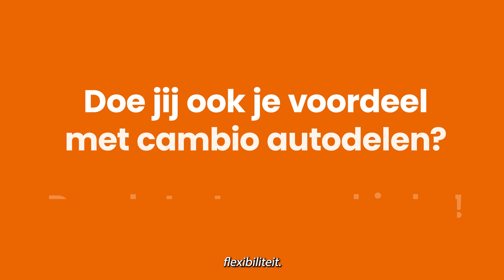50 sec Pauline